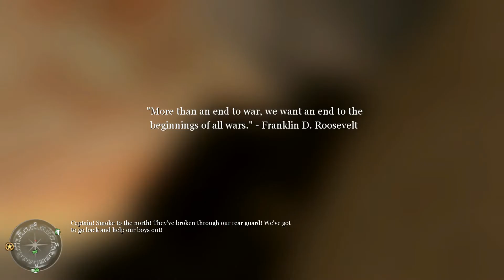Cod 2 Mission 14 Pc Gameplay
Another Mission For the Gameplay

(Dont mind the deads i had some lag issuese ingame from the recording)